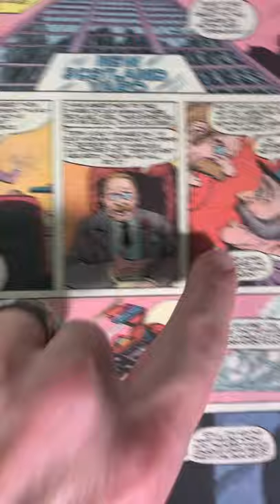MASK #3 quick review by 80sComics.com (TikTok edit)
Mask #3 quick review by 80s Comics. Full review coverage on 80sComics.com Venom tries to steal the Crown Jewels, oh no!